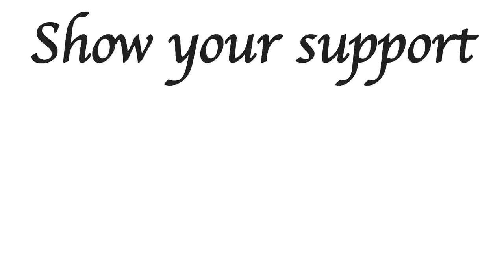Playstation + Review - Yakuza Kiwami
I never really got into the Yakuza franchise but is the remake of the original a good place to start? Let's jump in and see.